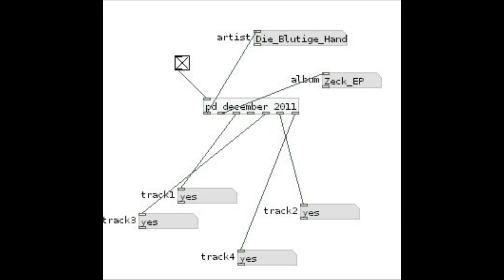Die Blutige Hand - Zeck ep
Z12(V)-016-Die Blutige Hand - Zeck ep